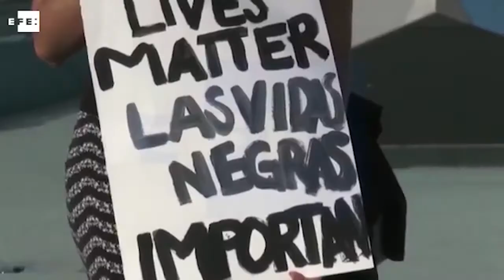Tumban estatuas, remueven mitos y proyectan luces de rebeldía - Raúl Zibechi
Un hecho positivo, lo es que el pueblo Misak, con el derribamiento de la estatua de Sebastián de Belarcazar haya dado un paso al frente de la acción social, política y cultural a que esta retado nuestro país para cerrar una vil página de su historia, preparándose para un presente y futuro lleno de esperanza. Así lo deja entrever el periodista Raúl Zibechi